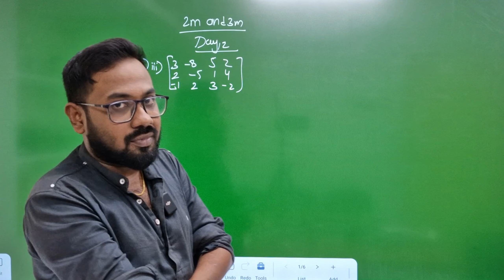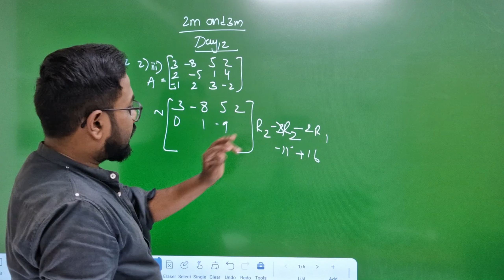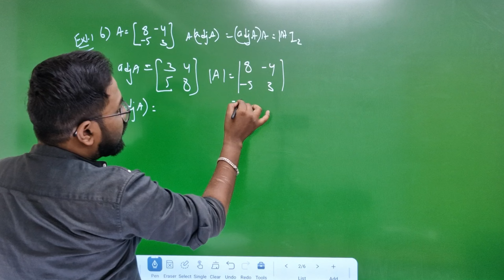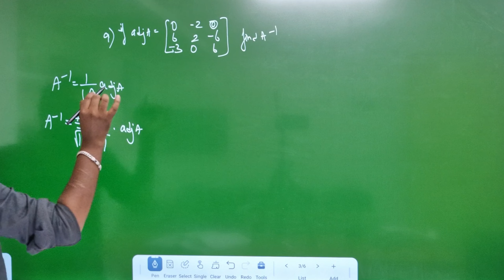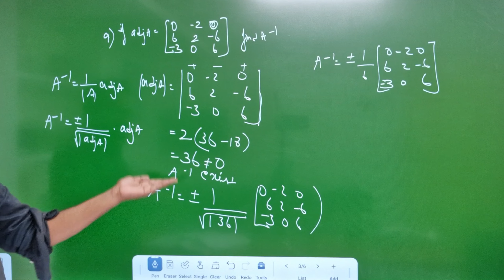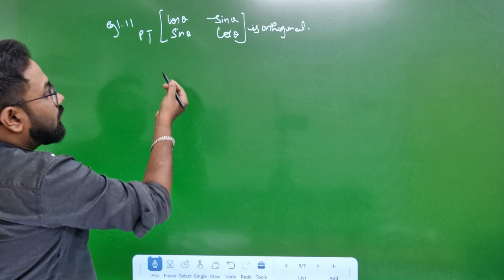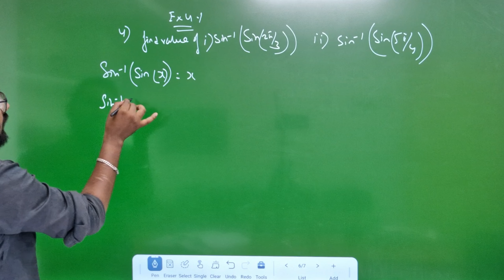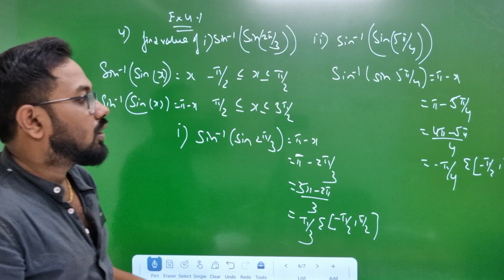12th Maths-Day 12 | 2m & 3m started🔥🔥🔥| Mass katrilam-quaterly exam 2024